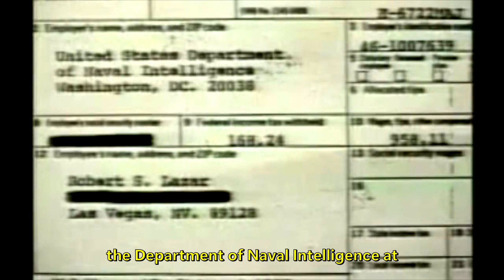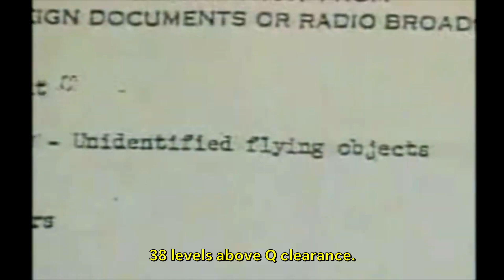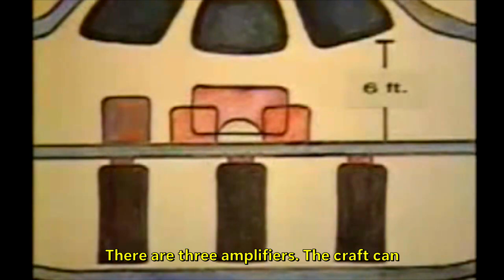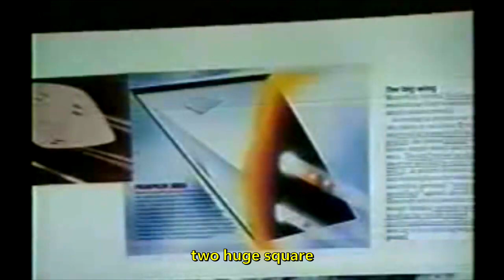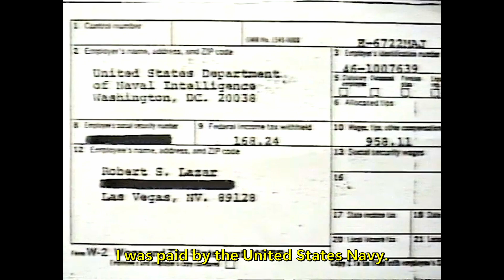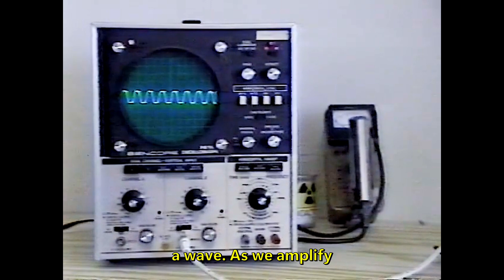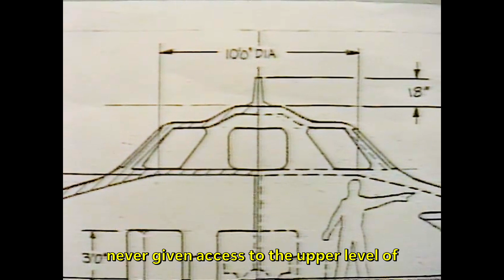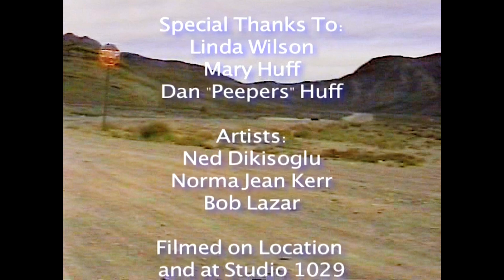BOB LAZAR 1991-1994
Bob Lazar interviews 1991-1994